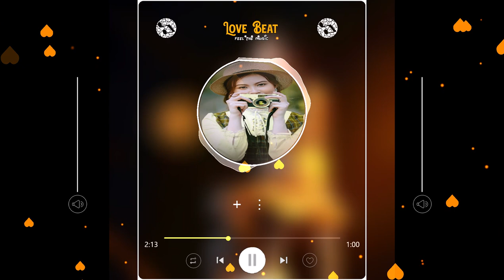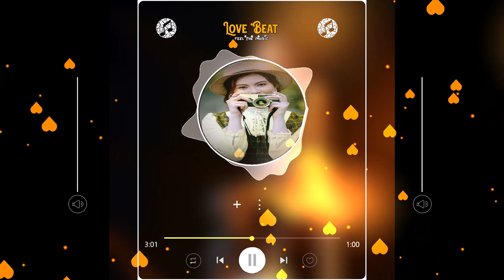Parasu kolur new janapad dj song Bandra Maman bullet gadi dj song